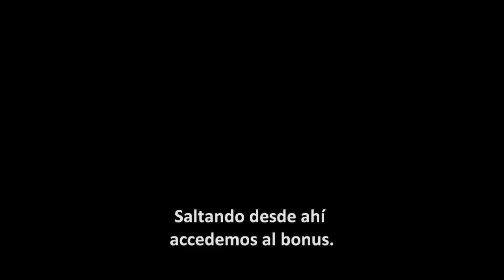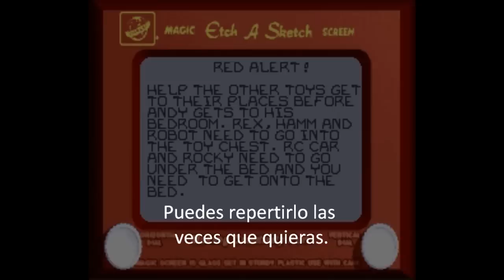Toy Story (PAL) - Secretos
Dos secretos muy buenos, contribuidos por UnionInvisible: El primero te servirá para pasar de nivel. Agáchate en el cubo de los soldados en el primer nivel, durante 5 segundos. Pulsa Start y Select para pasar de nivel. En la versión NTSC, este efecto se consigue agachándose en el cajón de abajo de la mesita

En el segundo nivel, nada mas empezar sube a la estantería. Salta hacia la izquierda y entrarás directamente en un extraño bonus. Un curioso Easter egg exclusivo de la versión PAL.